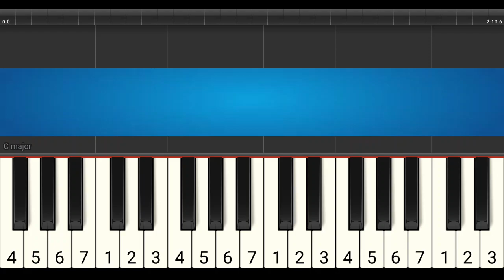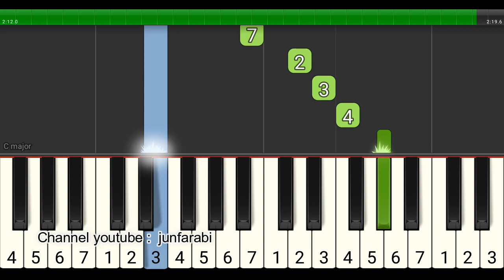piano tutorial melati di tapal batas - piano lambat level 1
Lagu Melati Di Tapal Batas ciptaan Ismail Marzuki.
Versi piano tutorial mudah piano lambat oleh junfarabi

Lirik:
Engkau gadis muda jelita
Bagai sekuntum melati
Engkau sumbangkan jiwa raga
Di tapal batas Bekasi
Engkau dinamakan Srikandi
Pendekar putri sejati
Engkau turut jejak pemuda
Turut mengawal negara

Oh pendekar putri yang cantik
Dengarlah panggilan ibu
Sawah ladang rindu menanti
Akan sumbangan baktimu

Duhai putri muda remaja
Suntingkan kampung halaman
Kembali kepangkuan Bunda
Berbakti kita di ladang